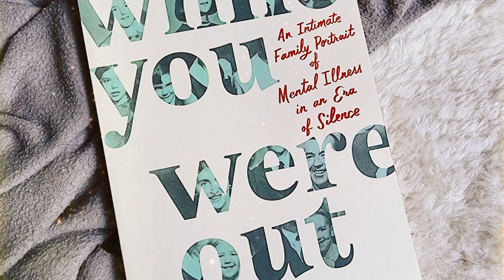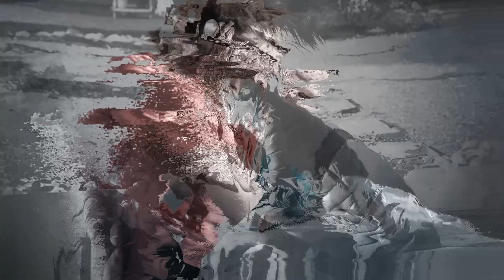Book Review: "While You Were Out" by Meg Kissinger - New Release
Book Review: "While You Were Out" by Meg Kissinger | A Powerful Memoir of Love, Mental Illness, and Resilience

Join me in this heartfelt book review as I delve into the pages of "While You Were Out" by Meg Kissinger. This searing memoir takes us on a journey through the author's own family, grappling with mental illness, flawed systems, and the enduring power of love. Discover the raw and candid exploration of how tragedy shaped a journalism career dedicated to exposing the flaws in mental health care. Witness the resilience of a family as they navigate loss, shame, and the hope for better treatment strategies. Find out if this book leaves a lasting impact in my review!

Great stock photos
Note,
Any video content has been spliced and edited. I have provided the footage to accompany commentary to demonstrate visual themes being reviewed and critiqued and none of the original audio is included.